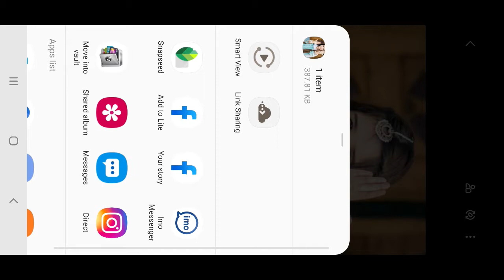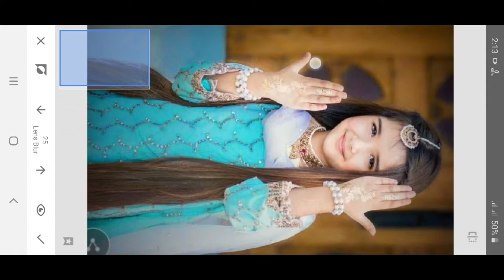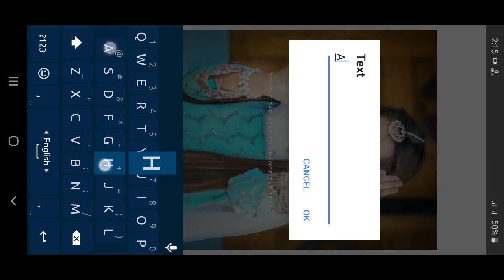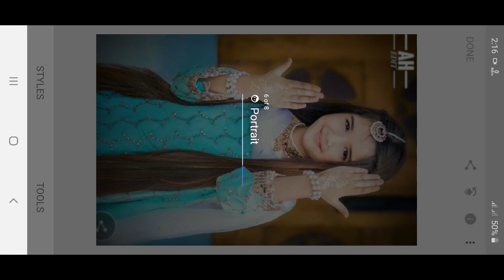Edit photo clear and awesome⚡ snapseed apps used photo clear and nice...easily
snapseed

new

photo

editing

2020

Lightroom

mobile

photo editing

phone photo editingphoto editing

Snapseed App

Snapseed tutorial

Description

Hi Guys

Many people are using picsart,snapseed,ps

touch, adobe photoshop lightroom but they are do

not know how to use this app.So I am showing photo hu aapko ye video passand aayegi :-)

editing tutorial.I hope you are learn many.

I hope I have a brought a smile. To me umeed karta

To

interesting update(its free)